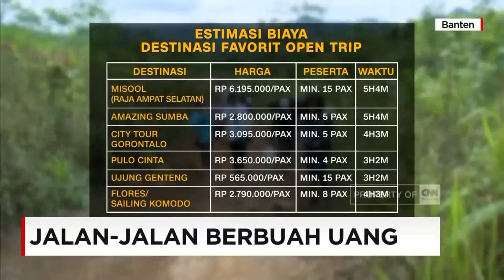Bisnis Open Trip Andalan Penggila Travelling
Hobi menjelajah atau travelling memang kini sedang banyak penggemarnya, dari usia muda, dewasa, hingga keluarga. Siapa sangka, di balik keseruan menjelajah, hobi ini bisa menjadi bisnis yang mendatangkan banyak keuntungan.